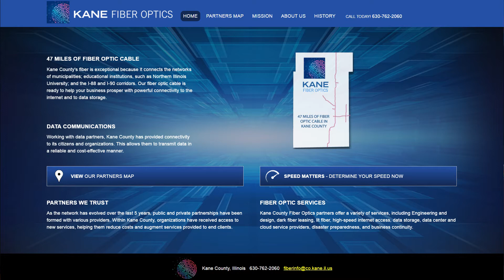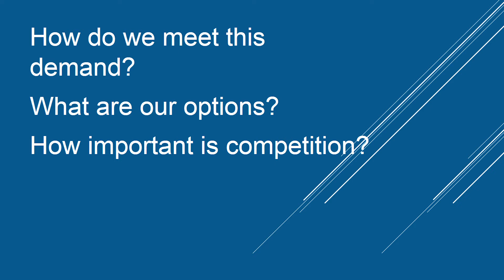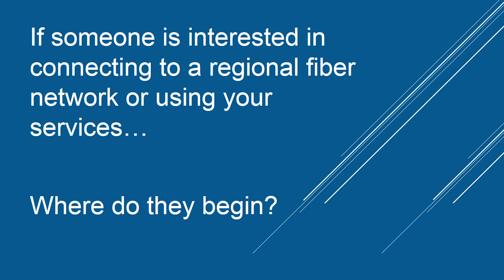Leaders Summit 2016: Panel Discussion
Kane County Leaders Summit 2016 - Connecting Our Futures